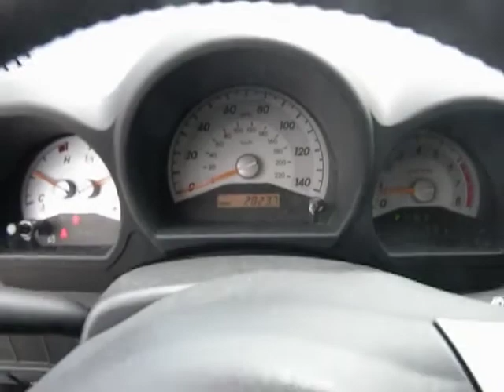2010 Scion tC - Coupe San Antonio TX I12318B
2010 Scion tC BASE - Stock#: I12318B

Gunn Nissan
12838 San Predro

Less than 29k miles!!! You don't have to worry about depreciation on this electrifying Coupe!* CARFAX 1 owner and buyback guarantee! Great safety equipment to protect you on the road: ABS Curtain airbags Passenger Airbag Knee airbags - Driver Signal mirrors - Turn signal in mirrors...It is nicely equipped: Power locks Power windows Sunroof Sunroof Air conditioning...